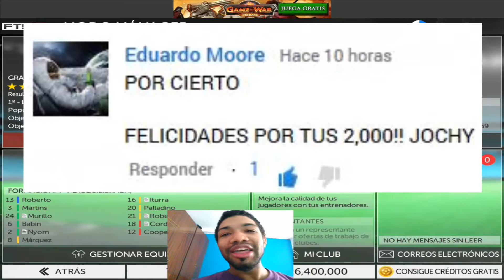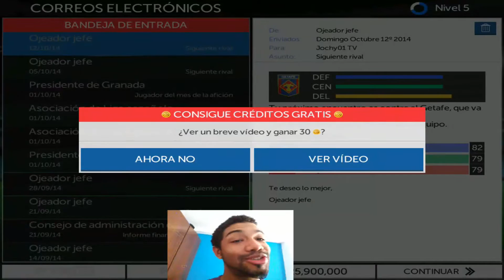Liga FTS15 - 8 Partido Liga - Rayo Vallecano Vs Granada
Un partido bastante justito contra el Rayo Vallecano y como no... Cooper aportando al equipo sus grandes dotes como jugador... más información en el vídeo.